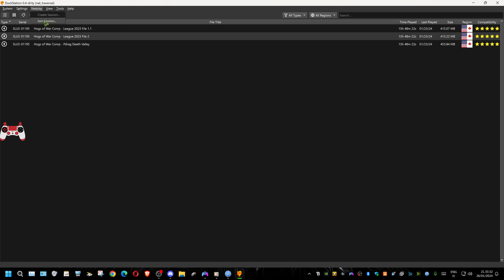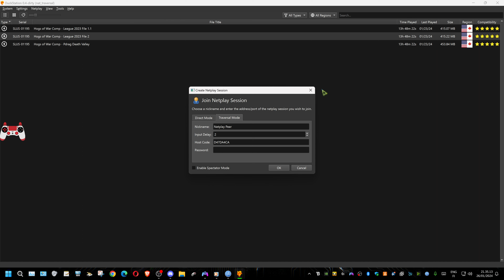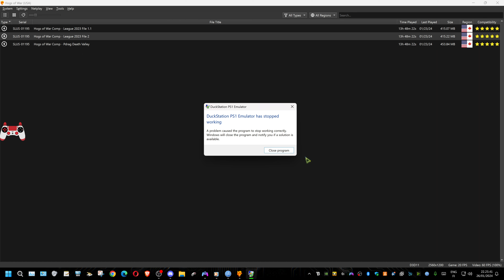Hogs Of War Multiplayer 244 (Eng)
BO3 with Agr